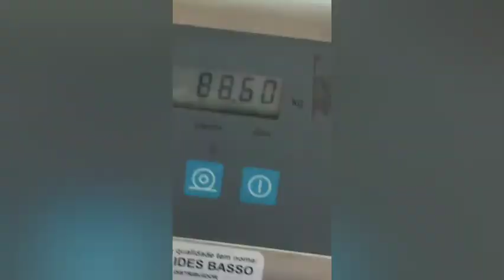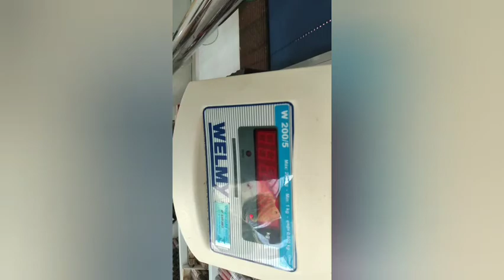andando de bicicleta na cidade vlog #05 espero que vocês gostem descrição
gente eu espero que vocês das coisas do canal me siga nas   redes sociais  aí em baixo em compartilha para mim chegar a 400 inscritos até no final desse mês e tem 5 canais parceiros que vou deixar na descrição me segue nas redes sociais

Kwai/danielChristian232

1.
2.
3.
4.
5.